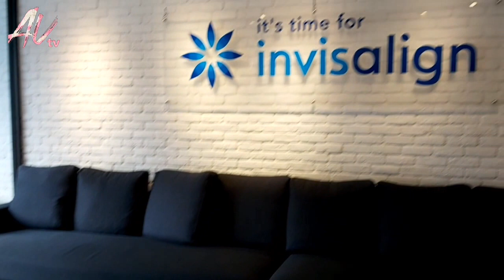TAIWAN DENTIST EXPERIENCE